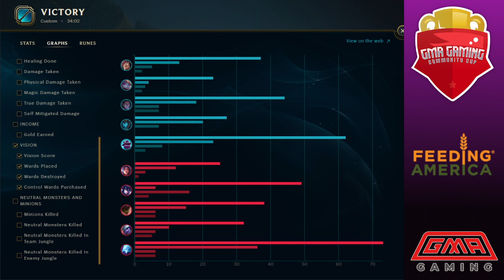GMA Community Cup Week 3 - Set 1: Nine Lives vs Northern Storm